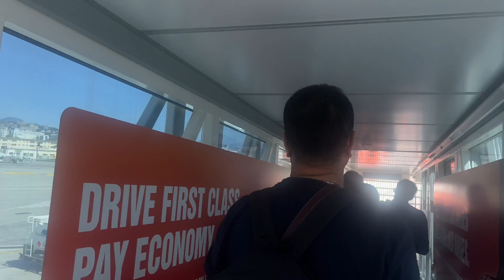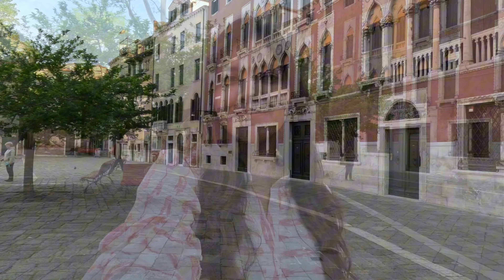2 Days in Venice: Ultimate Travel Guide | Best Things to Do, See & Eat in Venice, Italy!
Experience the magic of Venice, Italy, in just 2 days! In this ultimate Venice travel guide, I’ll take you through the best things to do, see, and eat in this stunning city. Whether you're exploring iconic spots like St. Mark's Square, riding a gondola through the canals, or discovering hidden gems off the beaten path, this guide covers it all. I’ll also share insider tips on the best Venetian restaurants, must-see landmarks, and how to make the most of your short stay in this incredible city. If you're planning a trip to Venice or just dreaming of an Italy adventure, this video is for you!

Whether you're a first-time traveler or a seasoned explorer, this 2-day Venice itinerary is packed with everything you need to know.